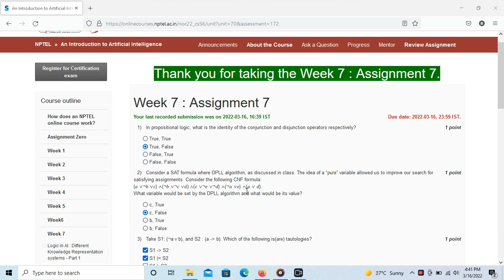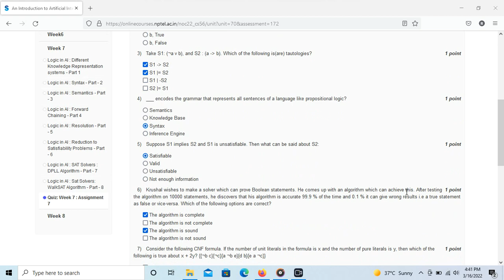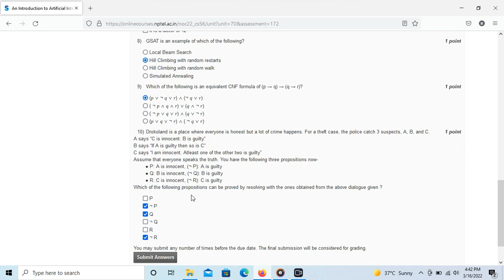An Introduction to Artificial Intelligence NPTEL SWAYAM Course Week 7 Assignment Answers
For Nptel Fans